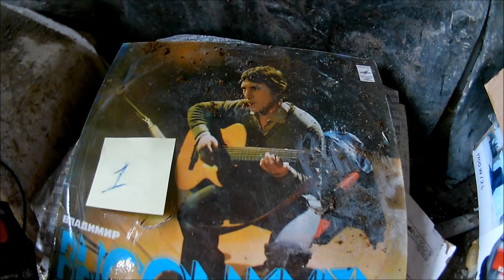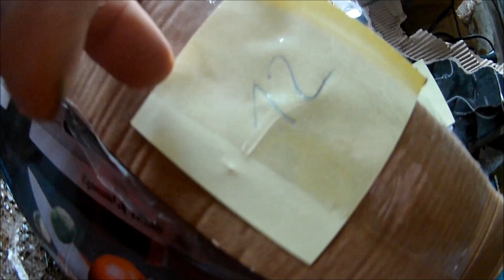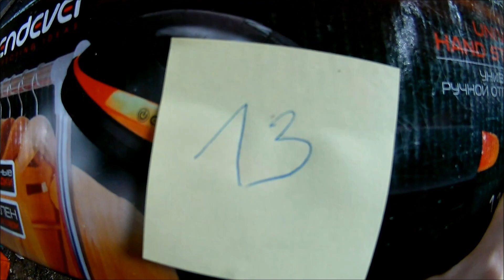Остатки после раздали. Мусорщик. Свалка. Находки.